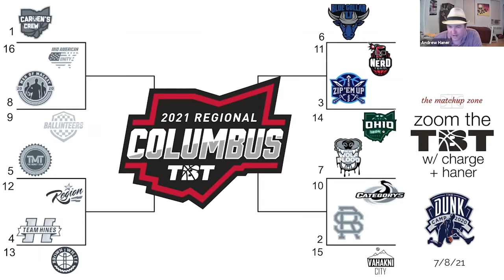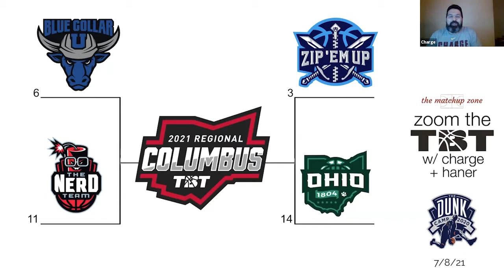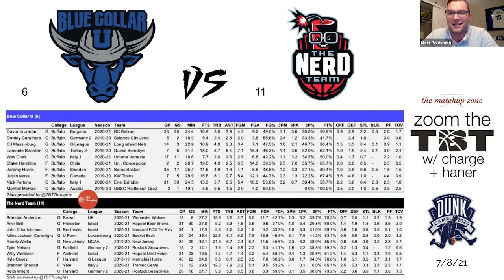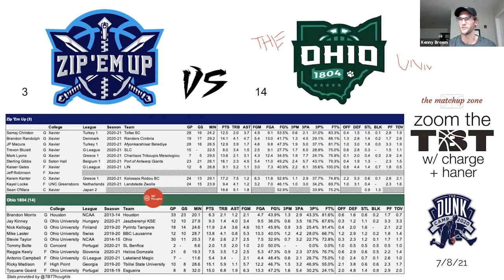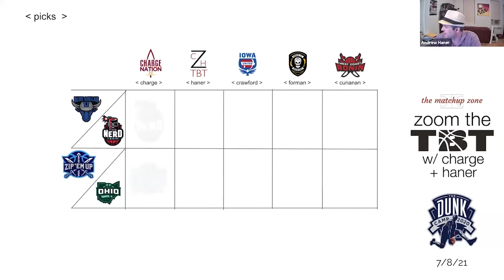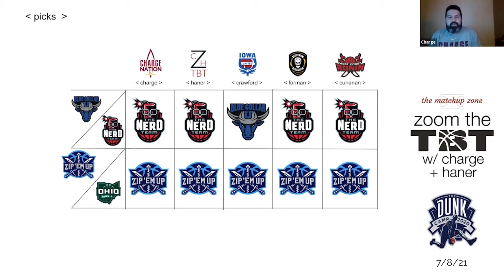ZoomTheTBT (S2-Ep34): 7/8/21 - "Preview: Columbus" 3/6/11/14 Quad w/Nerd Team, OhIo 1804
With The Basketball Tournament 2021 begun, Charge and Haner are doing their regional previews by individual four team pod.

This episode covers the 3/6/11/14 pod in Columbus.

The lads invited:
- Co-GM / Coach Matt Goldsmith of the Nerd Team
- GM Kenny Brown of Ohio 1804

Teams discussed:
- #3 Zip Em Up
- #6 Blue Collar U
- #11 Nerd Team
- #14 Ohio 1804

Swing by as the lads chat about who can win that $1M TBT bag.

YourTeamsYourTournament